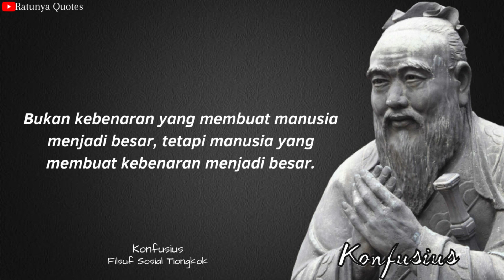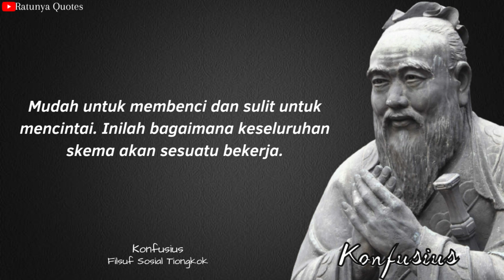WOW! 20 QUOTES BIJAK KONFUSIUS SANGAT MEMOTIVASI PENUH ARTI MENDALAM - RATUNYA QUOTES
Dengan begitu kalian tidak ketinggalan saat Ratunya Quotes upload video video terbarunya.
Terima kasih untuk yang sudah dukung channel ini semoga sehat selalu dan di limpahkan rejekinya..
Semoga tiktok kalian langsung fyp setelah mengikuti cara ini

Terima kasih semua... sampai ketemu di video selanjudnya.